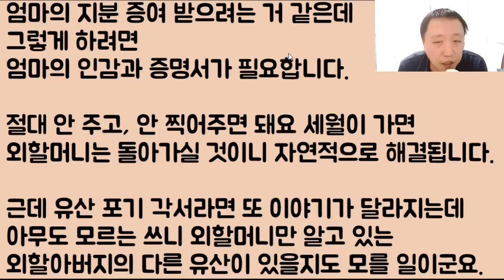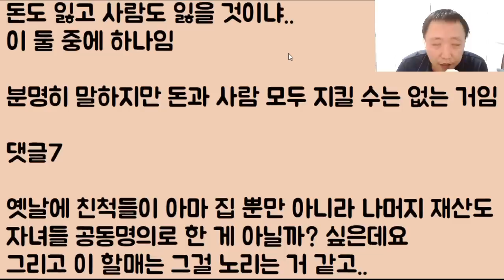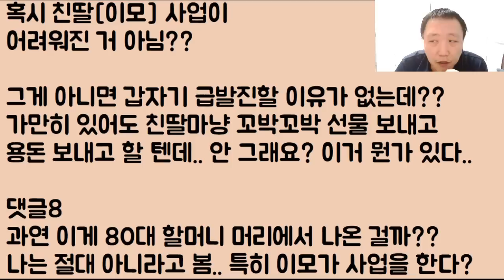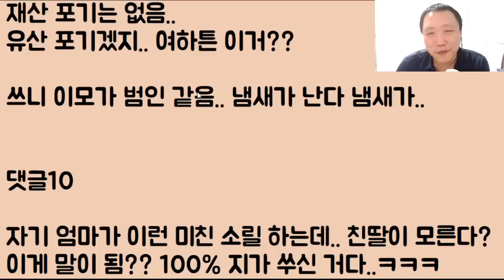[꼬롬한데?ㅋㅋ] 비록 아빠는 돌아가셨지만 그래도무려 40년간 친엄마로 모셨는데.. 갑자기 재산을 포기하라는 계모.. 아니 개모냐?